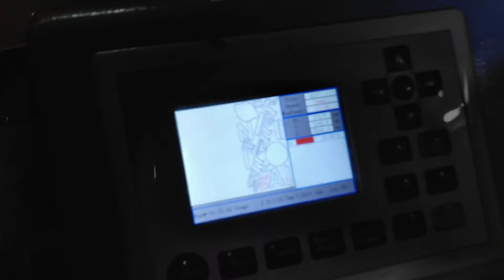Acrylic Laser Cutting